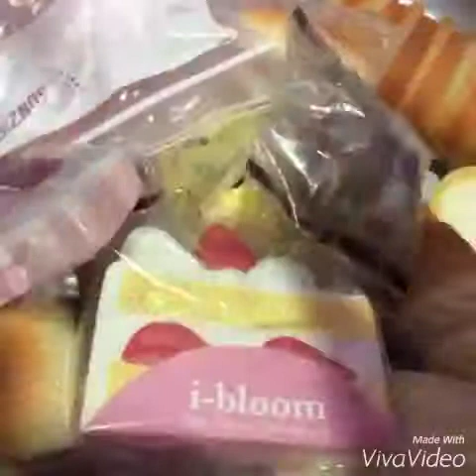รีวิวSQUISHY คอลเลคชั่น p.1 By Pareva